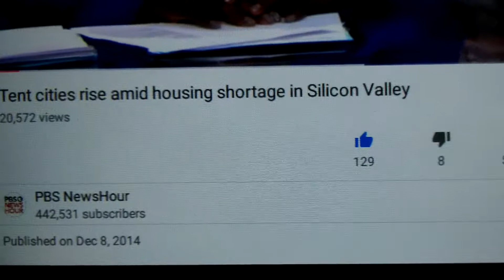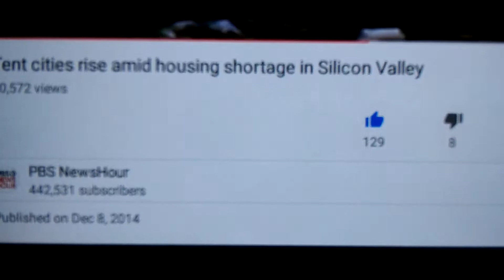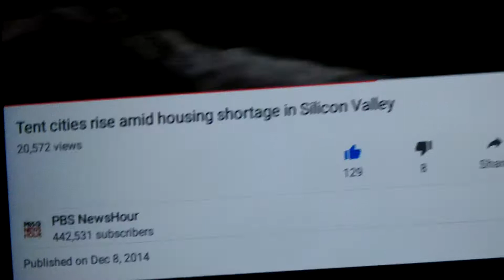USA has best democracy, human rights, equality n f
Nuoc My that su tot dep anh hung ngon jau manh cao sang nhut the joi kong?  Mei Guo sir i ge jui hao ping deng jir yiu guo jia ma?